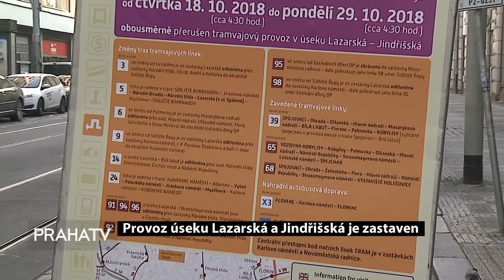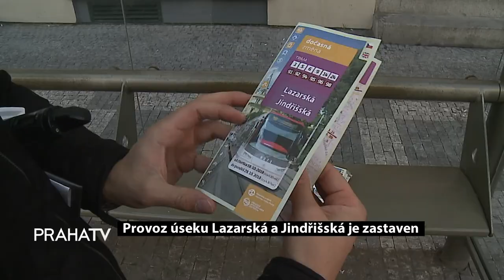Provoz úseku Lazarská a Jindřišská je zastaven